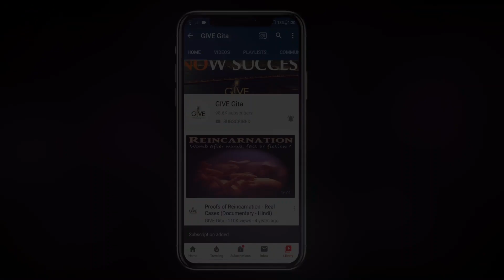मन का स्वभाव ही आत्मा का पतन कराना है - H. G. Vrindavanchandra Das, GIVEGITA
इस वीडियो में आप जान पाएंगे की जीवन में भौतिक प्रगति एवं आध्यात्मिक प्रगति में से कौनसी महत्वपूर्ण है | साथ ही यह भी जानेंगे की यदि आप अपने जीवन में भौतिक रूप से बहुत उपलब्धि हासिल नहीं कर पाए जैसे की धन, सम्पति, लोकप्रियता, बड़ा मकान, गाडी या और कोई भौतिक वस्तु | तो ऐसा होना क्या आपकी अध्यात्मिक प्रगति के लिए लाभदायक है या नहीं | भगवद गीता में भगवान् श्री कृष्ण ने अर्जुन को अध्यात्मिक उपदेश देते हुए आत्मा की विशेषताओं और उसकी उन्नति के विषय में ज्ञान दिया | यह ज्ञान व्यावहारिक रूप से हमारे जीवन में किस प्रकार उपयोगी हो सकता है और हम अपने जीवन में इस ज्ञान को उपयोगी बनाकर किस तरह व्यवहारिक रूप से भगवद गीता के ज्ञान का सदुपयोग करके अपना कल्याण कर सकते हैं ?  इसे जानने के लिए आप हमारी वेबसाइट पर जाकर मात्र 14 घंटों में भगवद गीता के ज्ञान को अच्छी तरह से समझ सकते हैं | भगवद गीता ये ऑडियो हमारी वेबसाइट पर उपलब्ध हैं और इसे डाउनलोड करने के एवज में आप अपनी श्रद्धा अनुसार जो भी धन देना चाहें वी दे सकते हैं | भगवद गीता के इन ऑडियो लेक्चर्स ने भारत वर्ष के हजारों नवयुवकों को प्रेरणा दी है और उनके जीवन में सकारात्मक बदलाव किया है | भगवद गीता के व्याख्यानों की इस श्रंखला में कुल 14 घंटे के व्याख्यान हैं | इन 14 घंटों के व्याख्यानों को अपनी सुविधा अनुसार एवं उपलब्ध समय अनुसार आप विभिन्न भागों में अलग अलग सुन सकते हैं | और अधिक जानकारी के लिए आप हमसे 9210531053 पर संपर्क भी कर सकते हैं ताकि आपकी आवश्यकता अनुसार हम आपको भगवद गीता के विषय में और अधिक जानकारी उपलब्ध करा सकते हैं